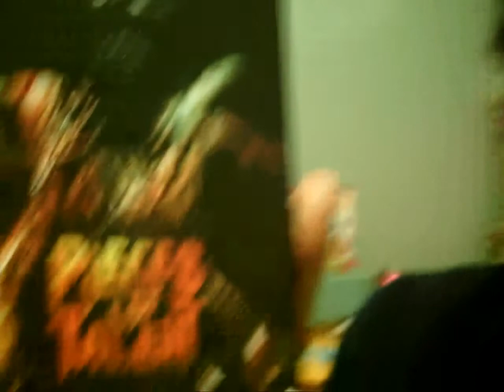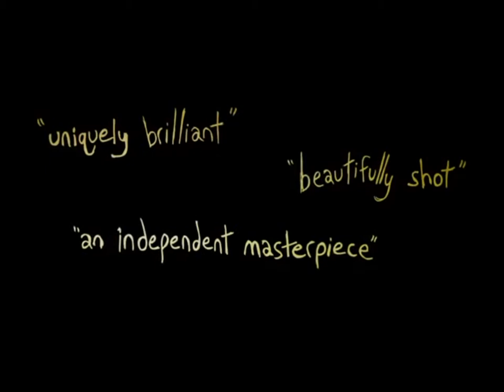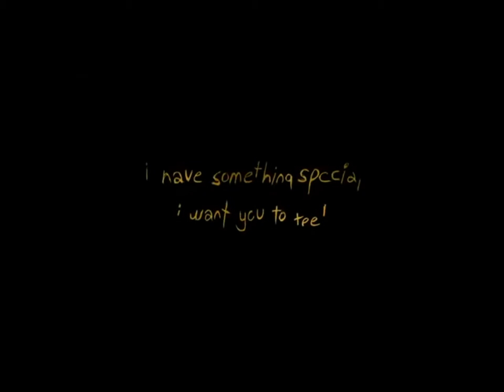Pieces of Talent Review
Mazer has returned from Days of the Dead with a couple of Indie films in his possession. Today he reviews on of these movies: Pieces of Talent by Shudder Blade Media.